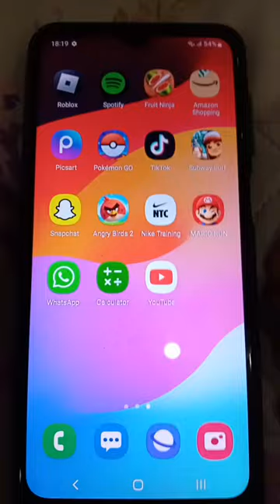open youtube (yt) on samsung a12😳